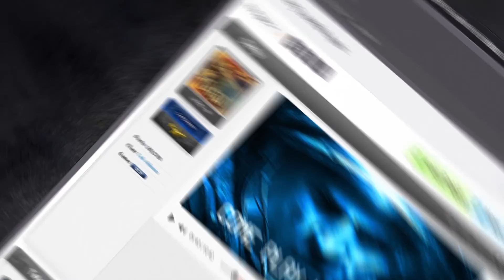OpenRA Friday Gamecast #1: Henry The Slav vs Anjew [RA]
Gamecasting is back! A few funky plunky soundtracks to go with the first in a series of casting vods submitted every Friday.